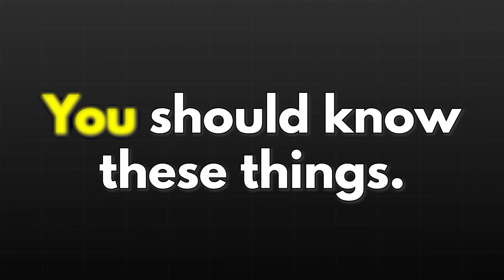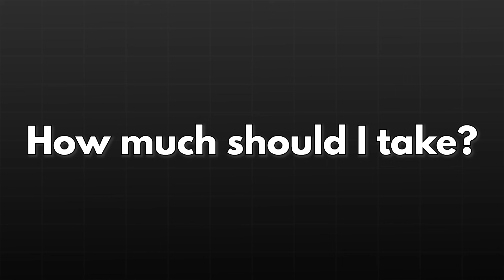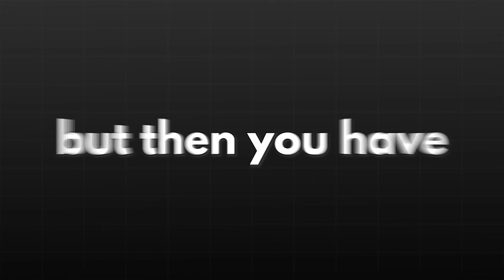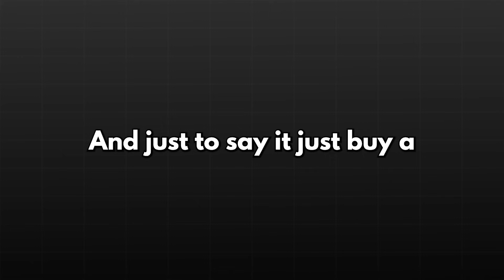Should You Take Creatine as a Teenager?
Are you a teenager wondering if you should incorporate creatine into your fitness routine?

Join us in this insightful video as we delve into the science, benefits, and considerations surrounding creatine supplementation for teens!

0:00-0:38 - Intro
0:38-1:13 - What is creatine?
1:13-2:45 - Should YOU take creatine?
2:45-4:10 - What should you expect from creatine?